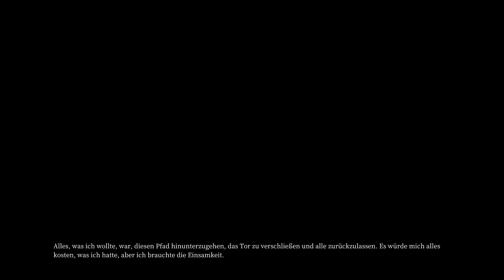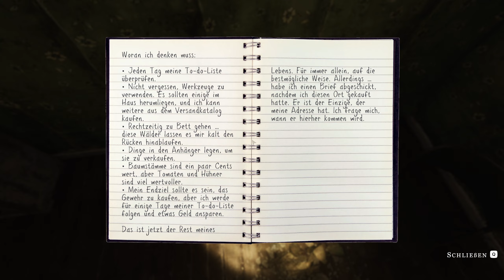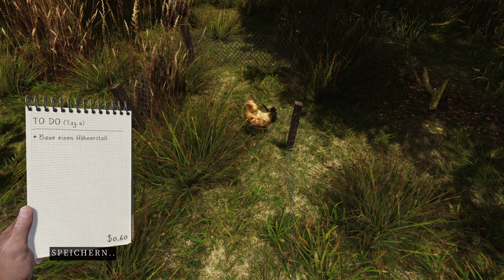We harvest Shadows [Angespielt GER] Demo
We harvest Shadows geht mit einer eher ungewöhnlichen Kombination von Spielelementen an den Start: Farming & Horror.

Wie sich dies darstellt, erfahrt Ihr in diesem Video.

0:00 Einleitung
1:28 Vorgeschichte (The long Drive)
3:58 Der unsichtbare Wanderer (Angespielt)
1:07:07 Fazit